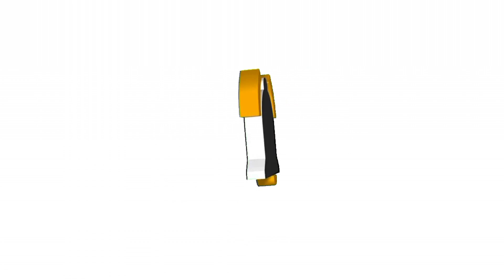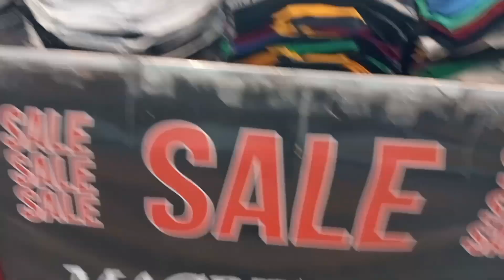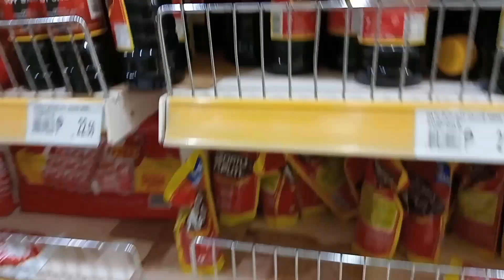gala at grocery time || bikolana ini